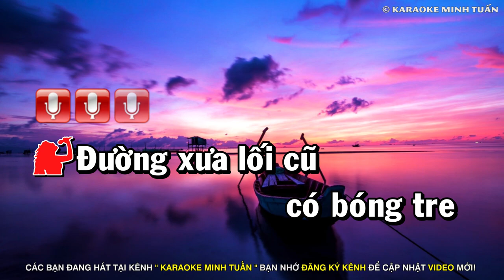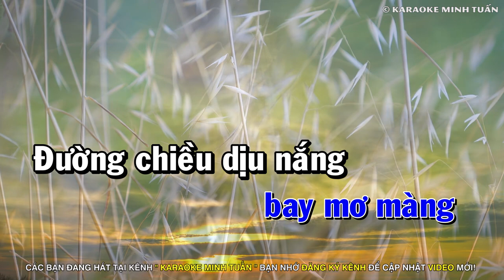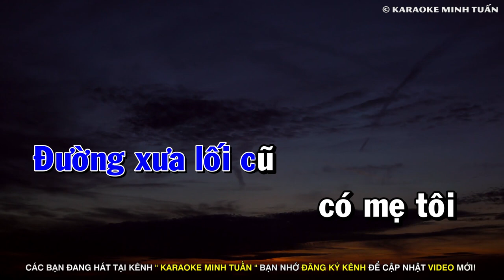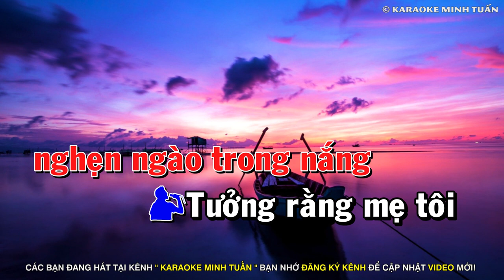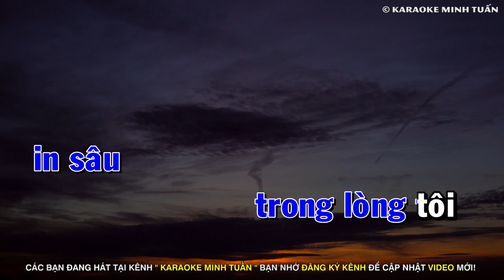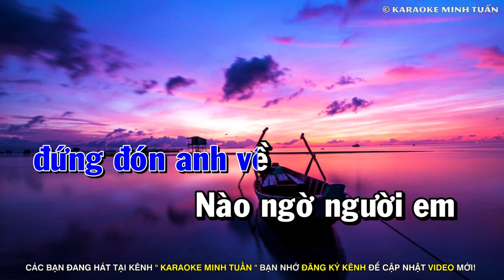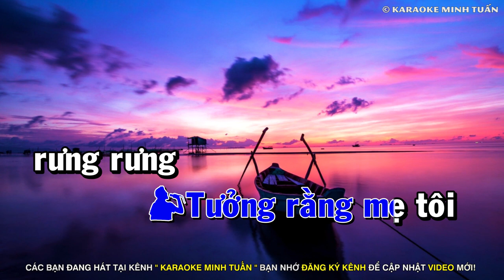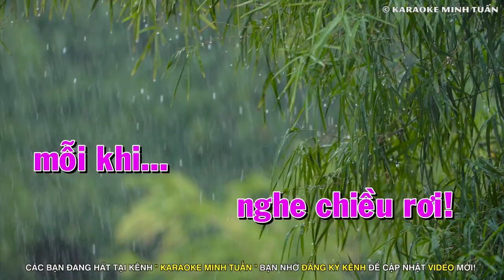Karaoke Đường Xưa Lối Cũ Song Ca - Nhạc Sống Rumba Dễ Hát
►Song Ca [ Si Trưởng ]
Chào Mừng Quý Vị Và Các Bạn Đang Đến Với Kênh Karaoke Nhạc Sống - Minh Tuấn Organ
► Producer : Minh Tuấn Korg ♫
🔰 Contact Cá nhân ♫
Cảm Ơn Mọi Người !
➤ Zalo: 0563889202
 ► Minh Tuấn Organ Sẽ Đem Đến Cho Mọi Người Các Bản Karaoke Hay Nhất Được Cập Nhật Liên Tục Và Hoàn Toàn Miễn Phí Trên Kênh!